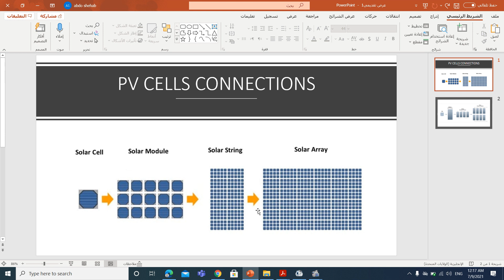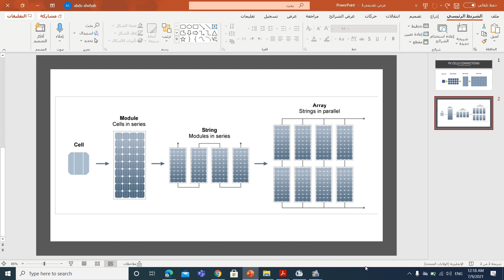PV CELL,MODULE,ARRAY شرح الفرق بين